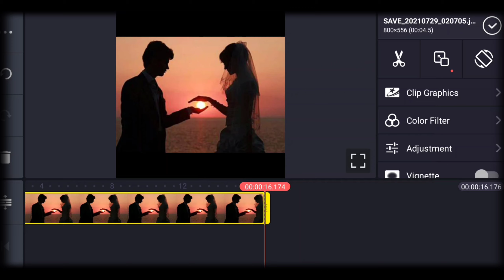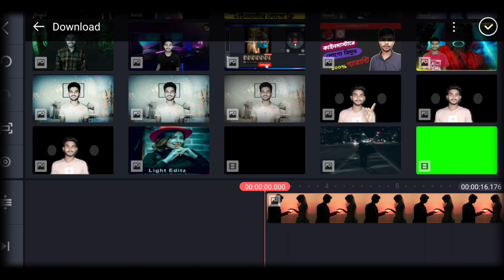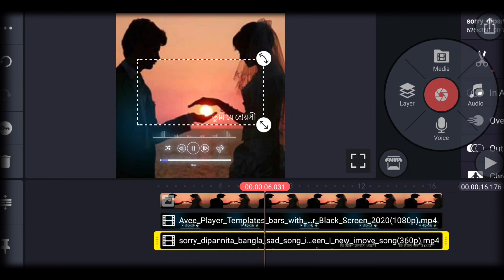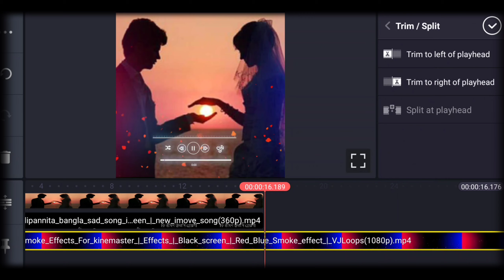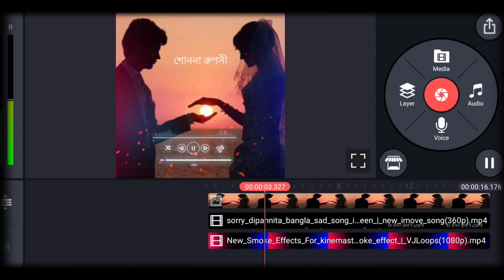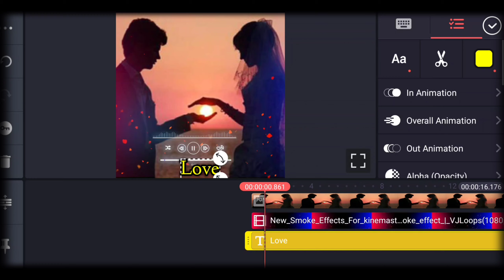How To Make Lyrics Status Video In KineMaster || Lyrics Video Kaise Banaya || Use Facebook Instgram.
Kinemaster Best Video editing Application he Android or mobile phon Users k liye, is video my Aap Seekhein gein k kinemaster App me Trending WhatsApp Status video Kaise Banaye???

Hi elcome to Pk Unique Tech. today I  am going to show you have to make  whatsapp lyrics picture effect  in kinemaster || Kinemaster video editing tutorial in 2021 in kinemaster I'm providing you this intro Template for kine- master.

if you have any questions plz full free to ask, just part a comment section.

Material👇

Zip Code in the video full watch and get zip code
material  pack download.

Pk Shakil

Pk Unique Tech

How to create whatsApp lyrics Video malayalam